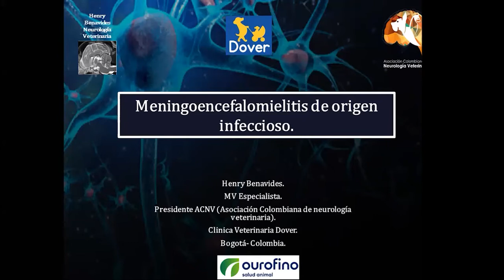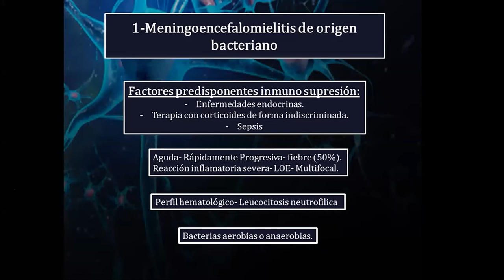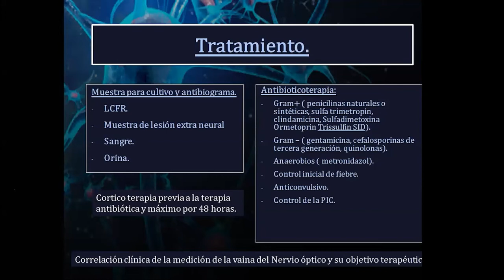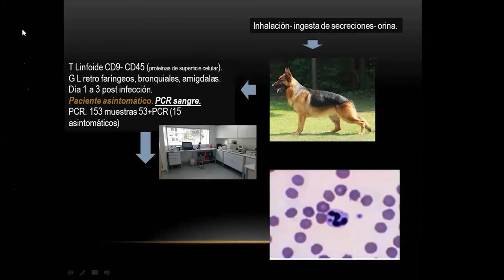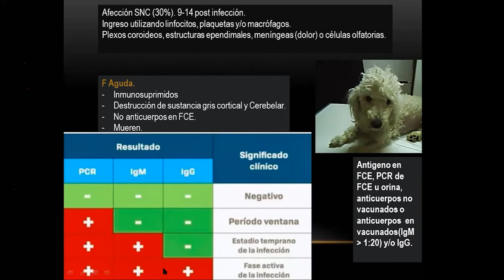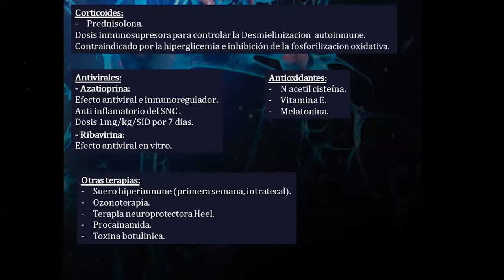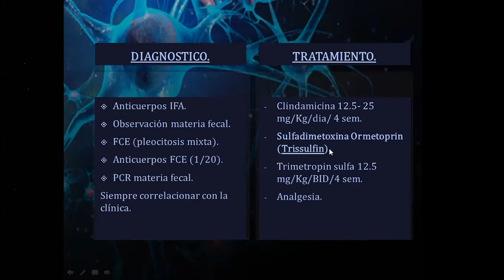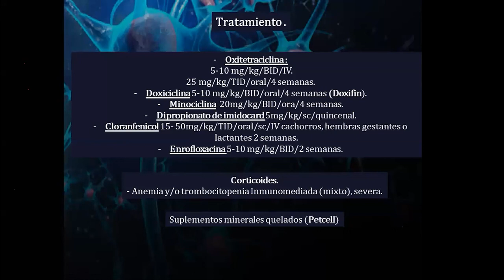Webinar - Meningoencefalomielitis de origen infeccioso | Espanhol